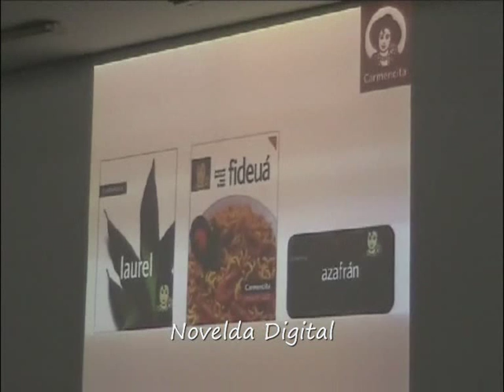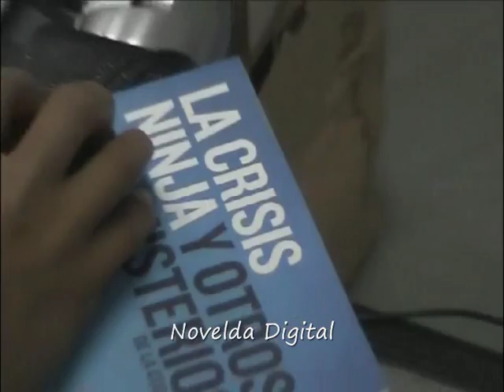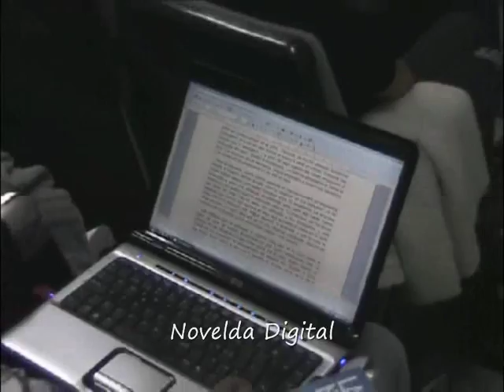Conferencia de Jesús Navarro Alberola 2